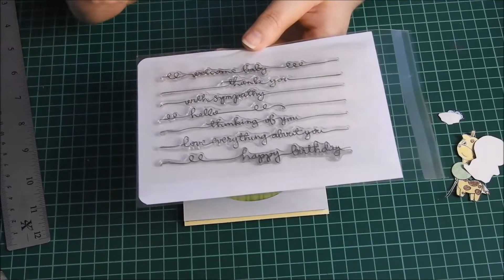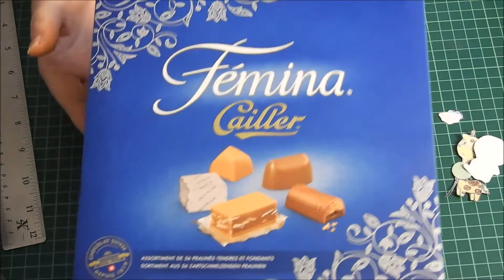Tuto carterie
Coucou

Aujourd'hui  ont ce retrouve pour un tuto carterie
j'espere que sa te plaira je te dit a jeudi pour une nouvelle viedo
bisous bisous

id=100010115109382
►FORUM : Echanges carterie et Scrap

Mise en ligne des viedos : Du Lundi Mardi Mercredi Jeudi Vendredi dés 10h

N'hésitez pas à vous abonné à ma chaîne si  sa vous plais et a partager et cliquer sur la petite cloche pour ne manquer à aucune de mes vidéos. Bisous Bisous 😘😘